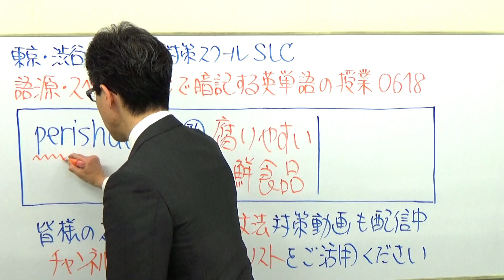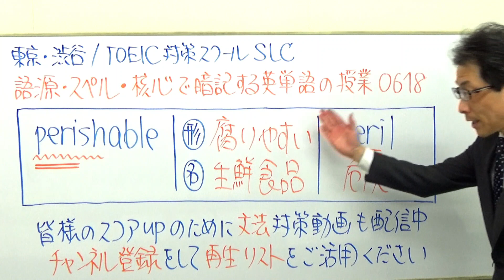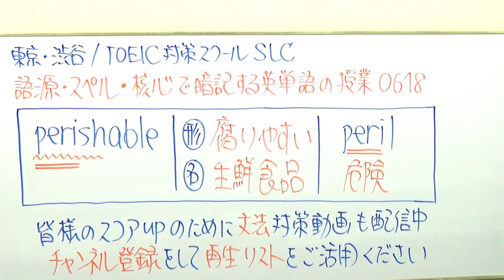perishableを構成する別の単語は要注意！PART7で問われた場合に備えておきましょうTOEIC618